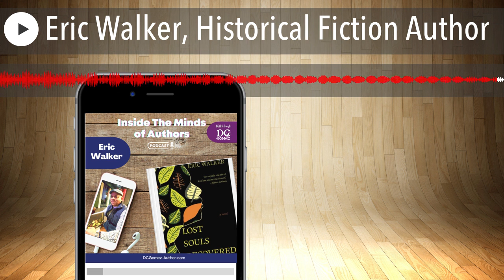Eric Walker, Historical Fiction Author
Happy Monday, my Friend!

Welcome to another fabulous episode of Inside the Minds of Authors, the podcast. I’m so excited you are joining me for another amazing show. Today we have the pleasure of having the talented historical fiction author Eric Walker. We are talking about his debut novel, Lost Souls Recovered.

Mr. Walker is an amateur genealogist and family historian. Relatives inspired him to write his novel when he discovered the richness of his family stories through research of historical documents and the stories told to him. To learn more about the talented Mr. Walker and his incredible books, you can follow him on IG, TT, FB under the handle of @sennachietyme.

Don’t forget, if you would like to get a behind the scenes on the recordings, and watch the unedited video, just join the podcast-junkies today. Not only will you be supporting the making of this program, but you also get to see these incredible interviews. and support the Podcast.

Happy Listening,